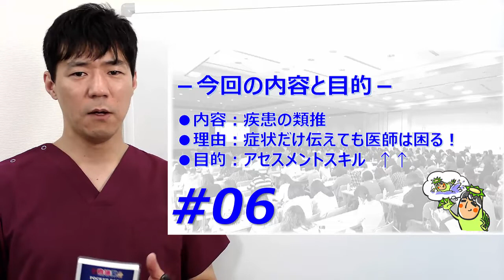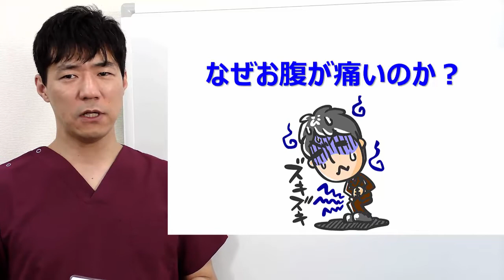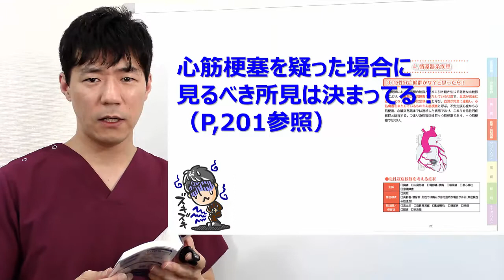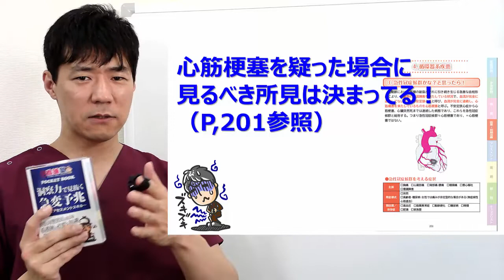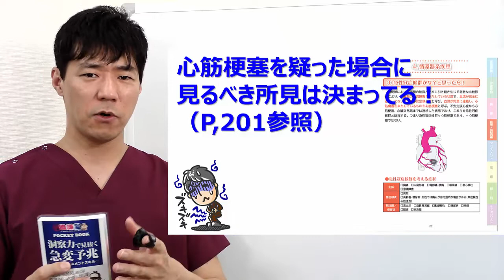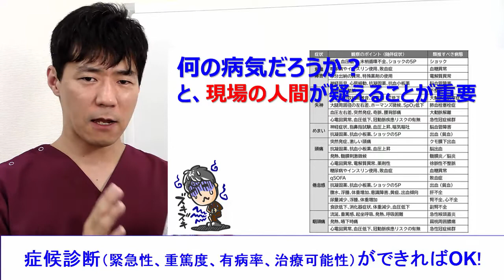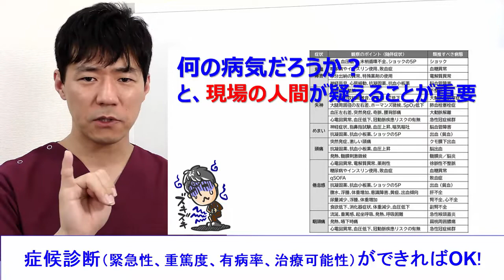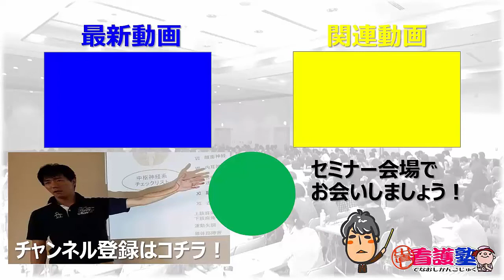症状から疾患を予測する、この予測力、類推力がアセスメントに直結します！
1年2か月で14,000冊販売！　ちっちゃい青柳さんをポケットに！